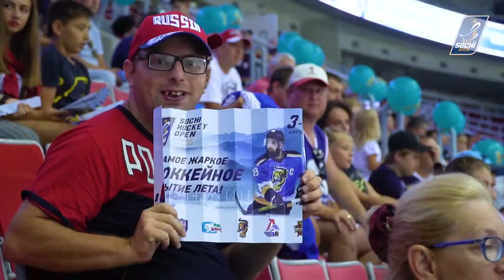Видеодневник: VIP-Матч на Sochi Hockey Open 2018